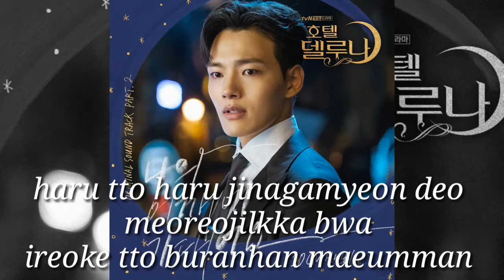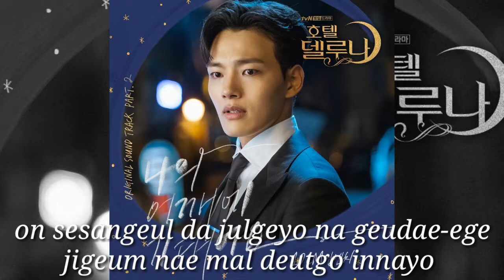[OST Hotel Del Luna] Part 2_10 cm "Lean On My Shoulder"_Lyrics Videos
Song: Lean On My Shoulder
Artist: 10 cm
Album: OST Part 2 Hotel Del Luna
Release Date: 20 July 2019